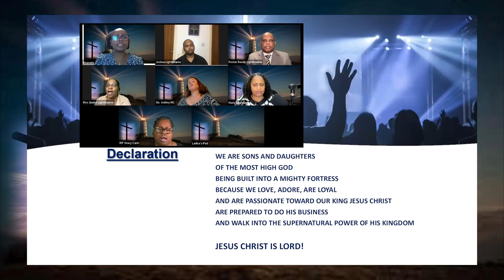BEACONS FOR CHRIST MINISTRY - JUNE 25, 2023 - POST SERMON